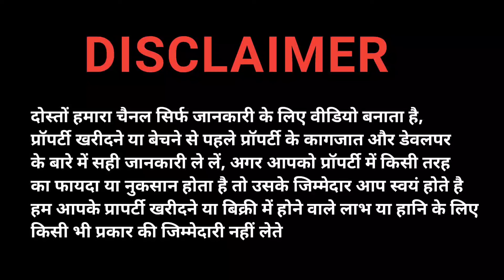सस्ती जमीन बिकाऊ है | Plot in Varanasi | Plots for Sale in Varanasi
सस्ती जमीन बिकाऊ है | Plot in Varanasi | Plots for Sale in Varanasi | Plot for Sale @ReviewVlogger

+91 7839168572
नोट - दोस्तों हमारा चैनल जानकारी के लिए वीडियो
बनाता है, प्रॉपर्टी खरीदने/बेचने से पहले प्रॉपर्टी के पेपर्स
और डेवेलपर के बारे में अच्छे से जानकारी प्राप्त कर लें,
आपके प्रॉपर्टी खरीद/बिक्री में होने वाले लाभ / हानि की
हमारी कोई जिम्मेदारी नहीं होगी ।
video is for general purposes only and should
not be considered as professional advice. This
video is only for sharing information about the
property
Please Check Everything Before Buying.

Your Quarries

plot for sale near Varanasi Cricket Stadium

plots in varanasi

plot for sale in varanasi

plots for sale in varanasi

land for sale in varanasi

residential plot in varanasi

plot for sale in varanasi railway station

plot Near railway station varanasi